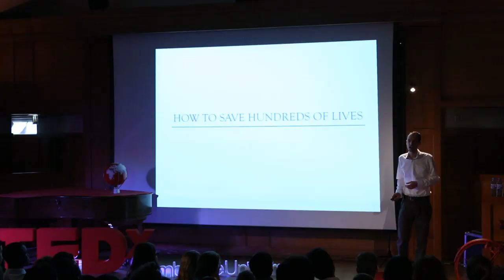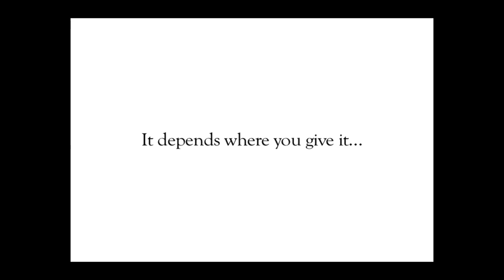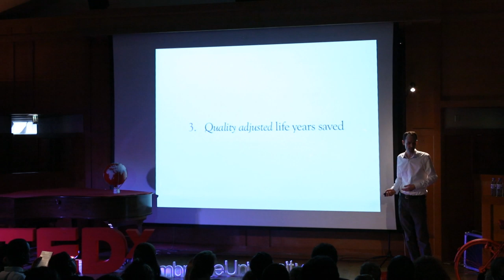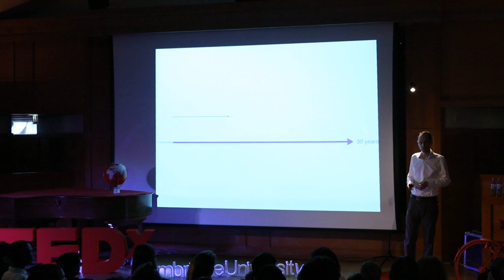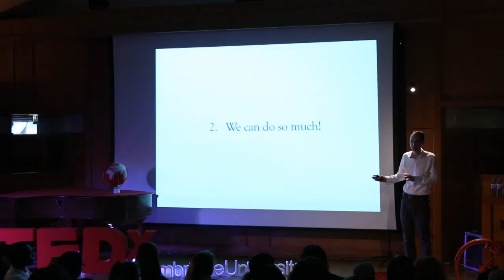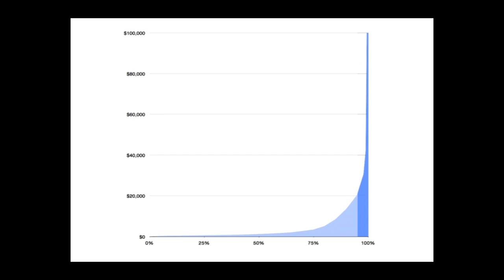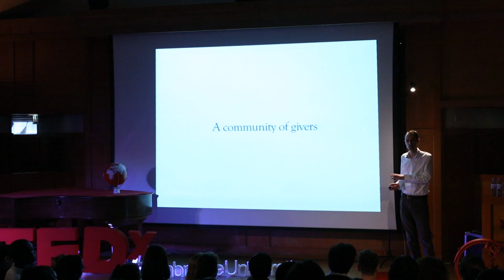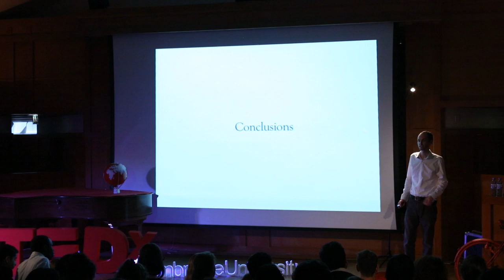How to save hundreds of lives: Toby Ord at TEDxCambridgeUniversity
Toby looks at how, by examining how we live our lives, and where we give our money, we can literally save hundreds of lifetimes worth of life over our own lifetime.

Dr.Toby Ord, a research associate of the Faculty of Philosophy from Oxford University, is also the founder of GIving What We can, an international society dedicated to the elimination of poverty in developing worlds. Leading by example, he caps his income to £18,000 and donates the rest to charity.